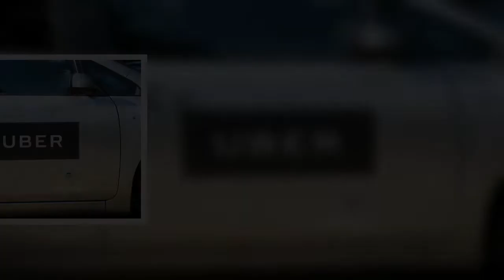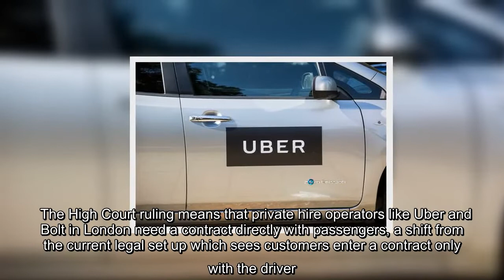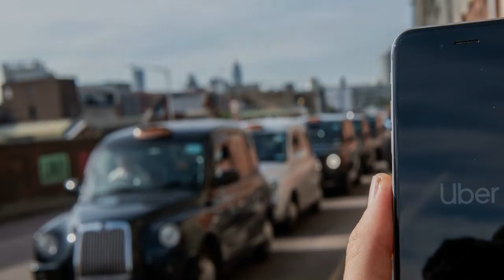Huge London Uber price hike expected to hit customers after legal defeat